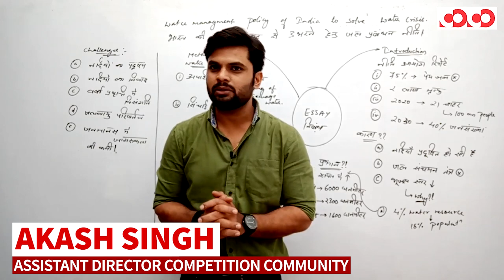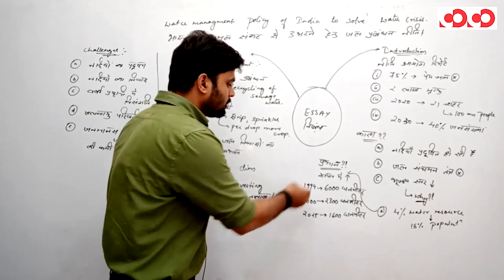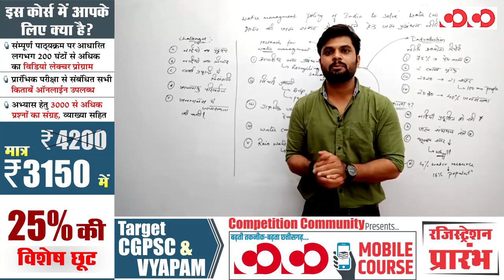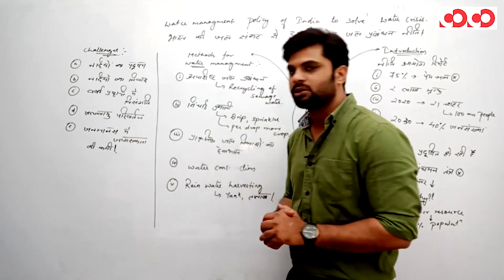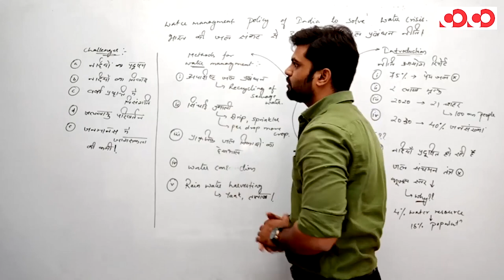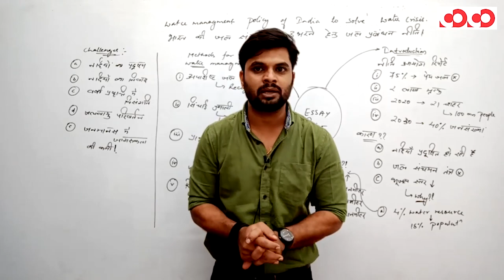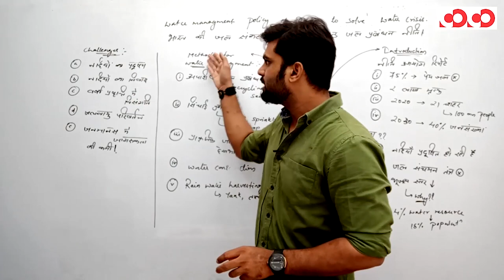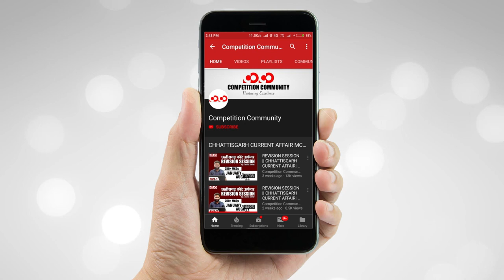भारत की जलसंकट से अभरने के लिए जल प्रबंधन नीति || प्रश्न पत्र 2/भाग 1 || CGPSC Mains Programme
✅ Topic created on Discussion Community

CGPSC Mains Test Series 2019